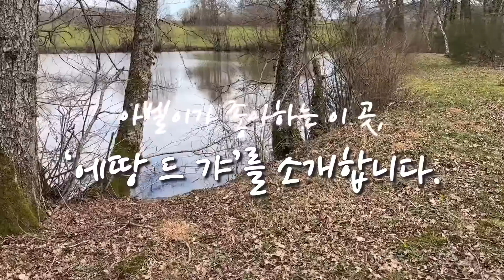스윗한 연년생 오빠와 쌍둥이 동생의 프랑스 시골길 행군 or 산책 V-LOG | 국제커플 |마님파이브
에서 보실 수 있습니다.

◈ 악플과 영상과 관계 없는 댓글은 통보 없이 삭제 하겠습니다.
모든 사진, 영상 다운로드 및 2차 편집, 무단 업로드를 금지합니다.